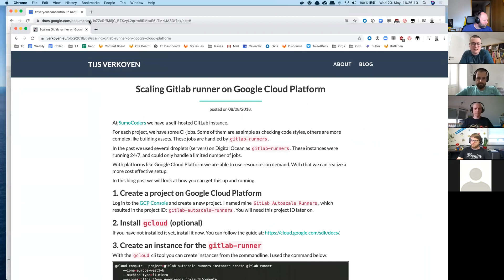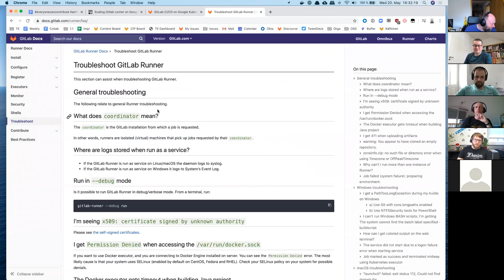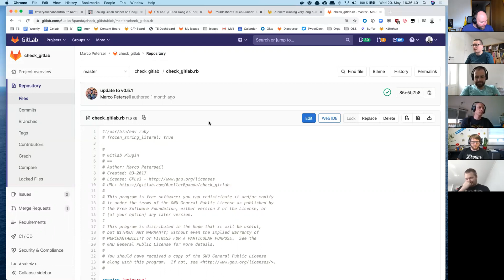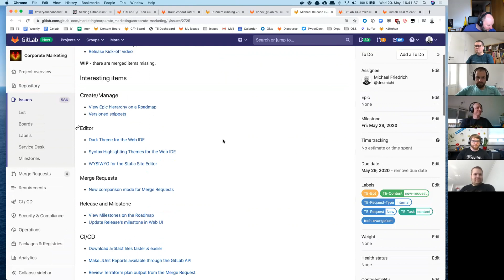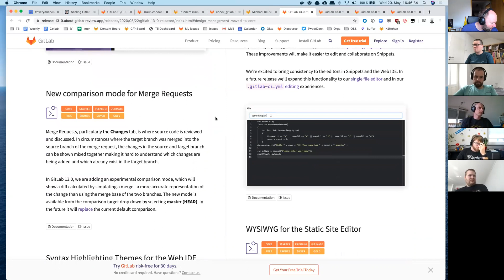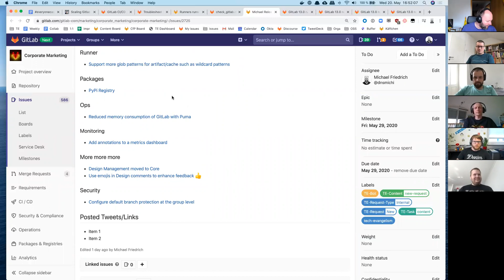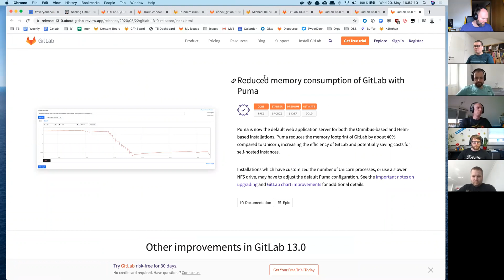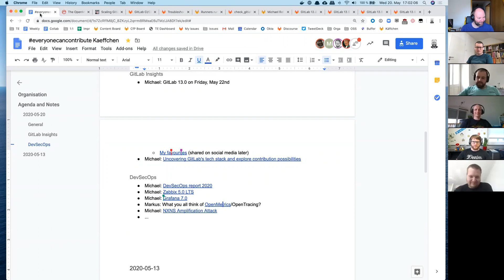2. everyonecancontribute Kaeffchen hosted by Michael Friedrich (German)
Guests: Nico Meisenzahl, Moritz Tanzer, Mario Kleinsasser, Markus Fischbacher, Philipp Westphalen